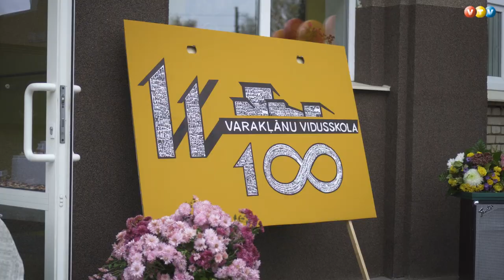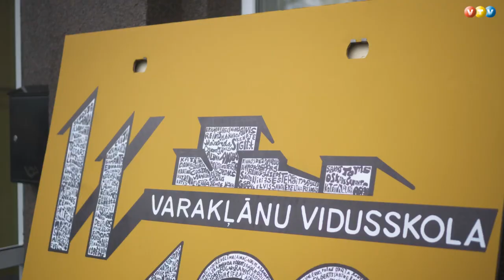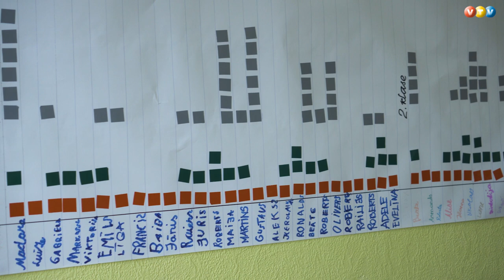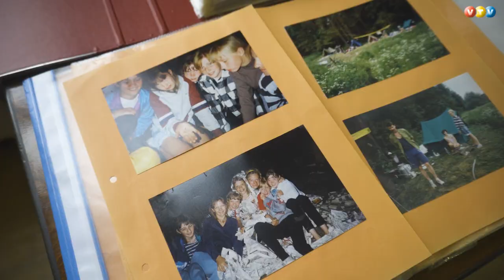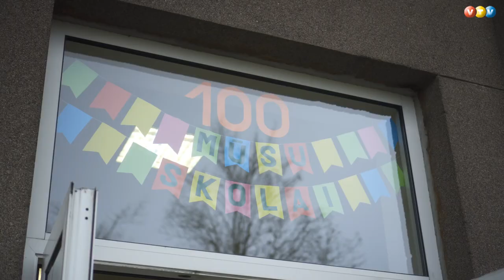Varakļānu vidusskolai 100